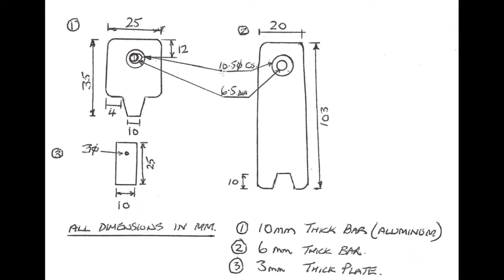Making My Morgan Hood Stay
Making a two piece Aluminium Hood Support Stay for my Morgan Roadster 100 'Easy Up' Hood - I no longer need to hold up the hood to load the space behind the seats.